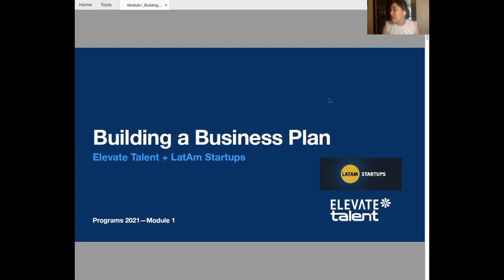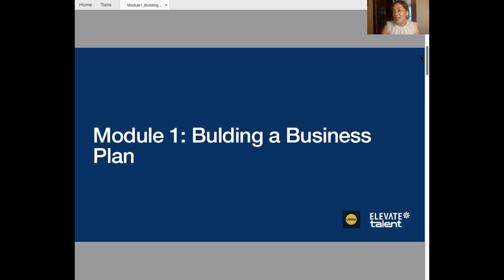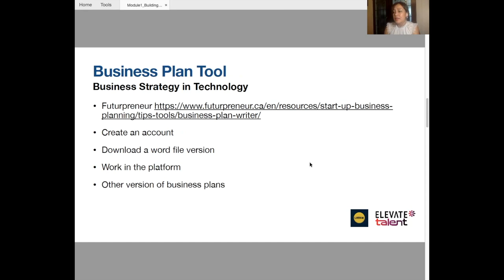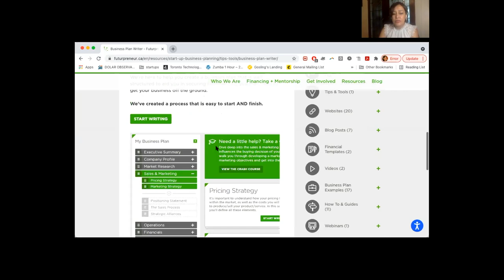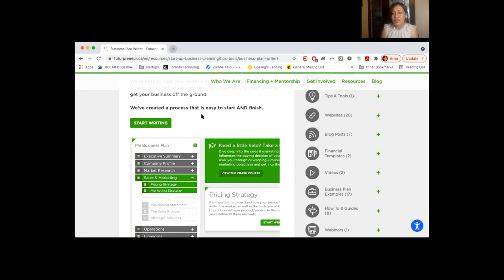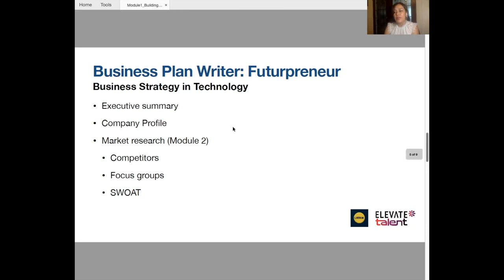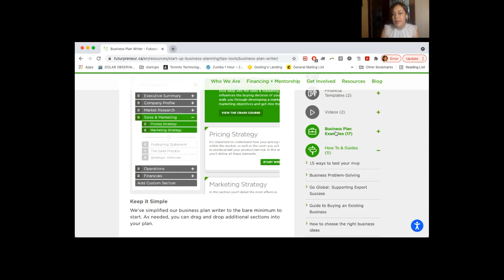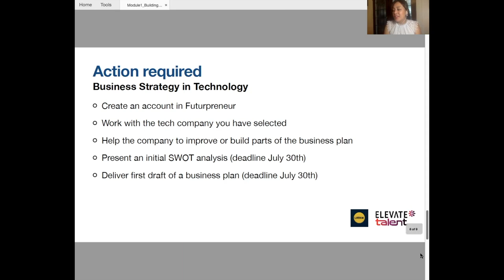Module 1: Building a Business Plan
Module 1. Building a Business Plan is where people learn the fundamentals of building a business plan for a technology company. This session will help you to visualize the most important information businesses need to have in consideration in order to have a clear business path in North America.

All information about our sessions are in this Google Drive folder